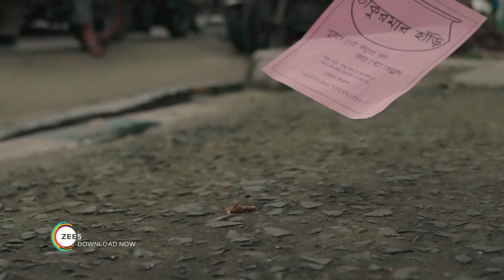Daab Chingri: Official Teaser | Saheb Bhattacharjee | Shreya Ghosh | ZEE5 Originals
Daab Chingri Cookery Drama Film Official Teaser Review in Bengali by ZEE5.

In this Video ZEE5 will be sharing honest opinion about Daab Chingri Teaser.
Featuring  Saheb Bhattacharjee, Shreya Ghosh and  Sandhya Roy in lead roles.